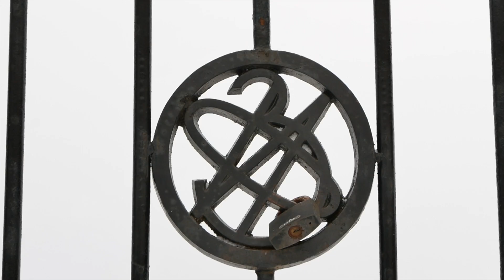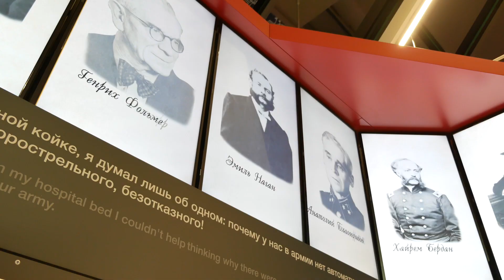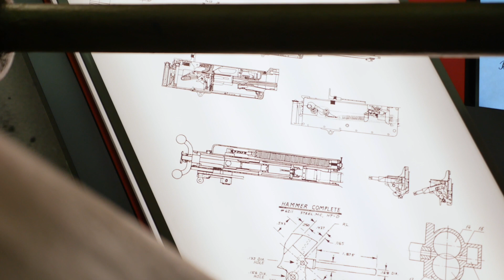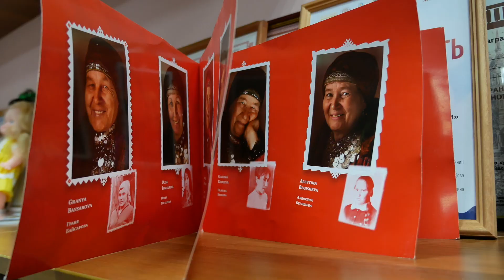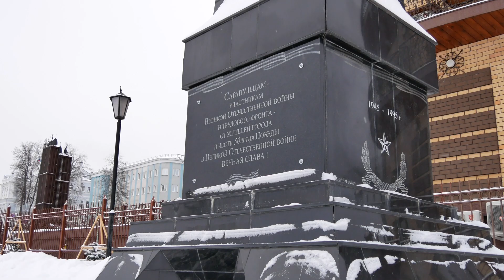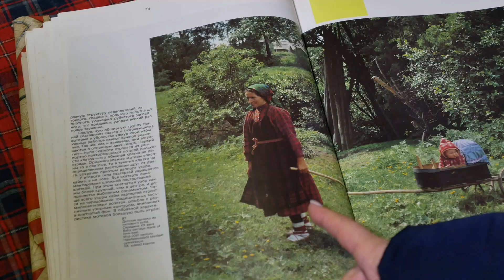Путешествие в Ижевск, Удмуртская Республика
Данное видео "Путешествие в Ижевск" представлено на туристский видеофестиваль "ДИВО РОССИИ". Категория - Телевизионные репортажи.

ВНИМАНИЕ!!!